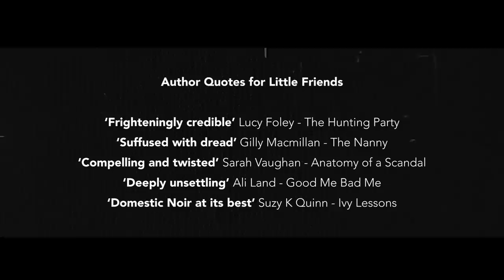Little Friends trailer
Their children are friends first. They hit it off immediately, as kids do. And so the parents are forced to get to know each other. Three wildly different couples. Three marriages, floundering.

There are barbecues, dinner parties, a holiday in Greece. An affair begins, resentments flare, and despite it all the three women become closer.

Unnoticed, their children run wild. The couples are so busy watching each other that they forget to watch their children.

Until tragedy strikes.

Because while they have been looking the other way, evil has crept into their safe little world and every parent's biggest nightmare is about to come true...